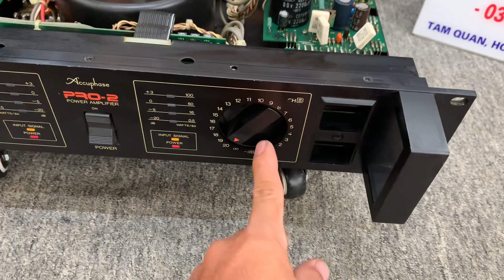Acuphay pro 2 nghe nhạc phải nói là phê tê tê nhé ae, 🥰🥰🥰🥰ae nào yêu lh 0363648707